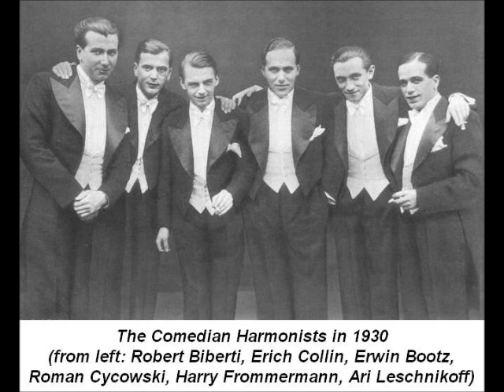The Comedian Harmonists - Strauss: Perpetuum Mobile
The Comedian Harmonists were an internationally famous, all-male German close harmony ensemble that performed between 1928 and 1934 as one of the most successful musical groups in Europe before World War II.

The members of the group were:
Ari Leschnikoff (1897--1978), first tenor
Erich A. Collin (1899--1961), second tenor
Harry Frommermann (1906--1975), Tenor buffo
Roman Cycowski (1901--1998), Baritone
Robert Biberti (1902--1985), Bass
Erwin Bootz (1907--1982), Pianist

The hallmark of the Comedian Harmonists was its members' ability to blend their voices together so that the individual singers could appear and disappear back into the vocal texture. Its repertoire was wide, ranging from the folk and classical songs arranged by Frommermann to appealing and witty popular songs of the day by writers such as Peter Igelhoff, Werner Richard Heymann and Paul Abraham (composer).

In 1927, unemployed actor Harry Frommermann was inspired by The Revelers, a jazz-influenced popular vocal group from the United States, to create a German group of the same format. Frommermann held auditions in his flat on Stubenrauchstraße 47 in Berlin-Friedenau, and, once the group was assembled, it quickly began rehearsals. After some initial failures, the Harmonists soon found success, becoming popular throughout Europe, visiting the United States, and appearing in 21 films.

The group's success continued into the early 1930s, but eventually ran into trouble with the Nazi regime: three of the group members -- Frommermann, Collin, and Cycowski -- were either Jewish or of Jewish descent, and Bootz had married a Jewish woman. The Nazis progressively made the group's professional life more difficult, initially banning pieces by Jewish composers, and finally prohibiting them from performing in public. The group's last concert in Germany was in Hannover on March 25, 1934.

Frommermann, Cycowski, and Collin subsequently fled Germany and formed a new group, which performed under the names "Comedian Harmonists" and "Comedy Harmonists" with a new pianist, bass, and high tenor. The remaining members in Germany likewise replaced their counterparts in a successor group named "Das Meistersextett" (as the authorities forbade an English-language name). Neither group was able to achieve the original success of the Comedian Harmonists, with the German group stifled by political in-fighting and heavy censorship, as well as the war draft (call-up); the emigrant group was unable to find work in America due to hostility to German entertainers, and they were unable to return to Australia, where they had enjoyed extensive success in the 1930s. The Bulgarian Asparuh Leschnikoff /Leshnikov/ returned to his fatherland in 1938 and started a successful career. By 1941, both groups had broken up. Although all members survived the war, they never re-formed after the war.

The group remained largely forgotten until filmmaker Eberhard Fechner created a four-hour black-and-white television documentary, in which he interviewed the surviving members, who were scattered throughout the world. The documentary aired over two nights in German in 1975 and caused a resurgence of interest in the music of the Comedian Harmonists, with their records being released on vinyl.

They won recognition from the musical entertainment industry in 1998 when they won the Echo Prize from the Deutsche Phonoakademie. They were also the subject of an award winning 1997 movie titled 'The Harmonists'.